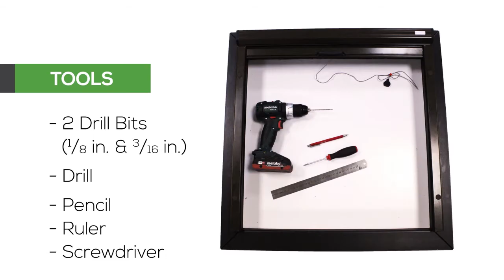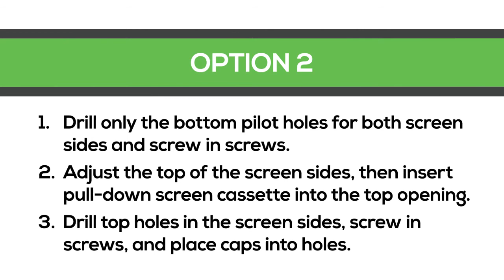How to Install Pull-Down Roller Screens from INTUS Windows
Learn how to install INTUS Windows' pull-down roller screens for our awning windows. These sleek screens are operated with pull handles and match the interior finish color. The screen is fixated with retainers located in the product's guide rails. A spring mechanism makes raising the screen easy. Raising and lowering the screen is effortless and looks clean and simplistic in any position.

TOOLS NEEDED
■ Drill
■ 2 Drill Bits (1/8in. & 3/16 in.)
■ Pencil
■ Ruler
■ Screwdriver

INSTALLATION INSTRUCTIONS

OPTION 1
1. Measure placement of the screen sides: BOTTOM : 1/4 in. (6.4 mm), SIDE: 3/4 in. (18.5 mm)
2. Pre-Drill pilot holes into window profile framing using two drill sizes (1/8 in. & 3/16 in.)
3. Screw in screws into pilot holes , then place caps over holes
4. Insert the pull-down screen cassette into the top opening

OPTION 1
1. Measure placement of the screen sides: BOTTOM : 1/4 in. (6.4 mm), SIDE: 3/4 in. (18.5 mm)
2. Pre-Drill only bottom pilot holes using two drill sizes (1/8 in. & 3/16 in.) for both screen sides and screw in screws
3. Adjust the top of the screen sides, then insert pull-down screen cassette into the top opening.
3. Drill top pilot holes in the screen sides using two drill sizes (1/8 in. & 3/16 in.)
4. Screw in screws and place caps into holes.